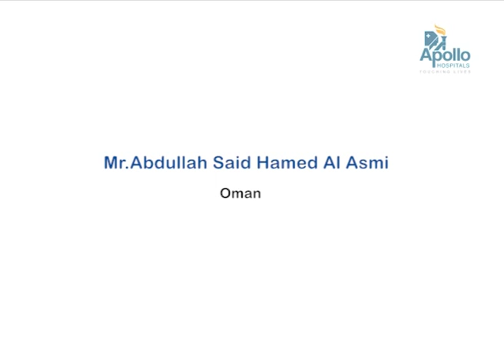Mr. Abdullah Said Hamed from Oman was successfully operated at Apollo Hospitals, Chennai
After chemo radiotherapy for the locally advanced rectal cancer of Mr. Abdullah Said Hamed from Oman, Dr. Ajit Pai, Surgical Oncologist and Robotic Surgeon, Apollo Hospitals, Chennai performed surgery with a robotic interface successfully. With hospitalization of just 5 days, Mr. Abdullah was on his road to recovery.